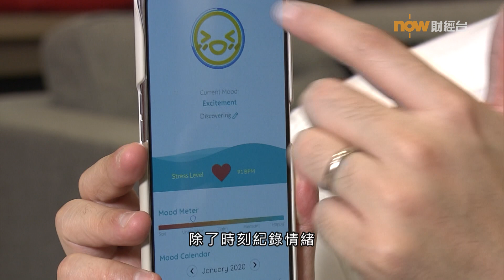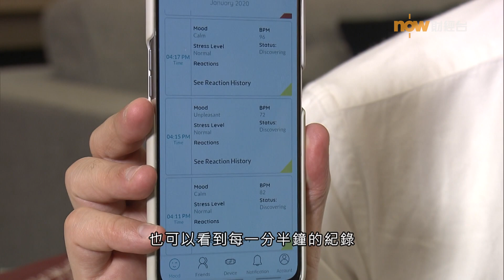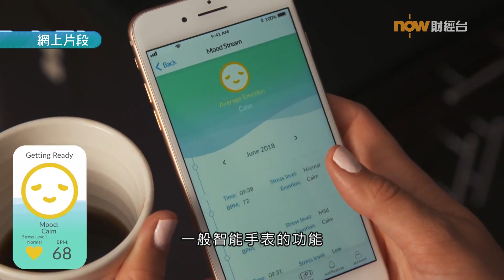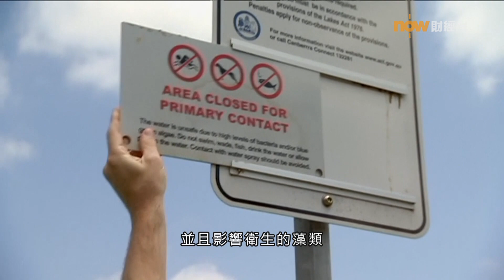20200206【潮玩科技】「戴」你認識情緒 澳洲除藻新技術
【潮玩科技】過去幾個月，香港經歷多次社會衝突，最新又遇上「口罩荒」，市民生活壓力明顯飆升。精神健康固然影響我哋嘅生活，但要察覺佢嘅變化並唔容易。今集介紹一款穿戴式裝置，幫助市民監察心理健康。